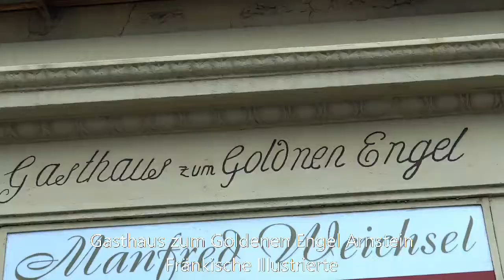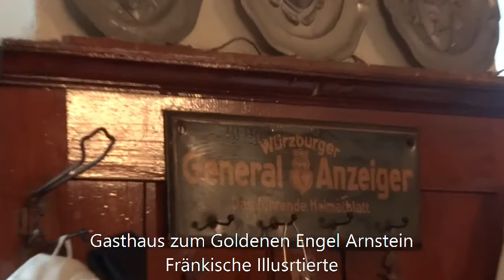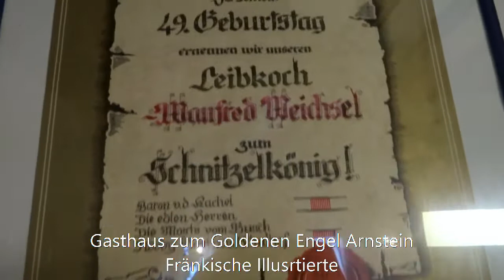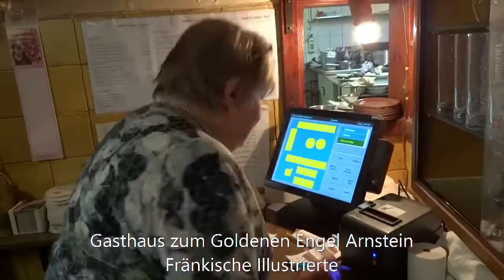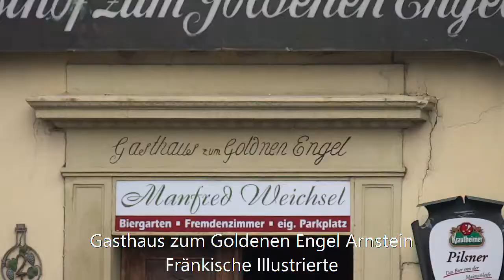Gasthaus zum Goldenen Engel Arnstein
Seit 90 Jahren unverändert: Gasthaus zum Goldenen Engel in Arnstein, ein gstronomisches Kulturgut. 120% fränkisch, 150% lecker, 200% traditionell.